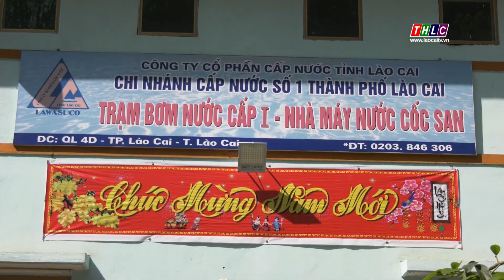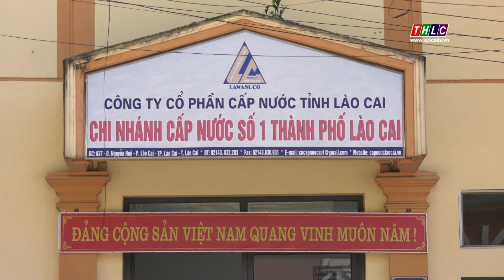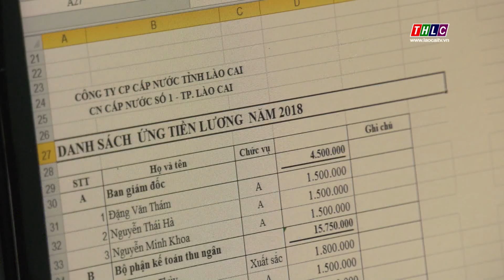Nước và cuộc sống (30/4/2020) | THLC